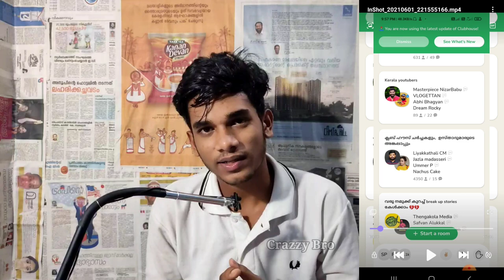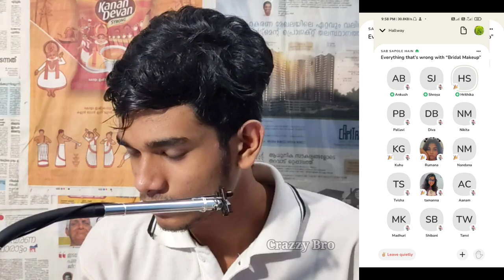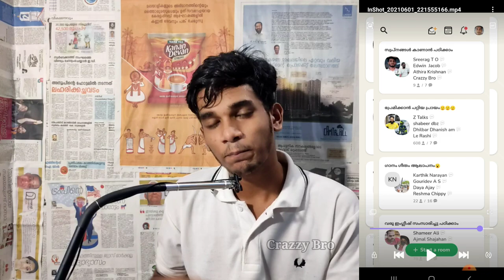clubhouse malayalam | ഒരു clubhouse യാത്ര🥵 reaction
club house malayalam | ഒരു clubhouse യാത്ര🥵 reaction

My Mike : Livik new mike

My Editing Software : Kinemaster

My Thumbnail : PicsArt &  debate,

clubhouse malayalam troll,
mickey mouse clubhouse malayalam,
clubhouse app malayalam
clubhouse dance,
clubhouse design concept,
clubhouse demo,
clubhouse drawing,
digga d clubhouse,
gina d's clubhouse,
d j clubhouse,
clubhouse access d'backs,
d.j clubhouse roblox,
mickey mouse clubhouse d,
clubhouse elon musk,
clubhouse explained,
clubhouse episode,
clubhouse elon,
clubhouse exposed,
clubhouse eminem,
clubhouse english,
clubhouse eric weinstein,
o'que e clubhouse,
clubhouse ciro e reinaldo,
cos'è clubhouse e come funziona,
clubhouse for android,
clubhouse full audio,
clubhouse full,
clubhouse full chat,
clubhouse founder,
clubhouse full leaked audio,
clubhouse full video,
clubhouse fun center (greece),
mickey mouse clubhouse f,
mickey mouse clubhouse f word,
clubhouse gta 5,
clubhouse games,
clubhouse gta 5 online,
clubhouse games switch,
clubhouse garyvee,
clubhouse guide,
clubhouse good time show,
clubhouse gta 5 guide,
sinan g clubhouse,
mickey mouse clubhouse g major,
g herbo clubhouse,
mickey mouse clubhouse g major 1,
mickey mouse clubhouse g major 16,
mickey mouse clubhouse g major reversed,
mickey mouse clubhouse g major 19,
mickey mouse clubhouse g major 5,
clubhouse how to use,
clubhouse hindi,
clubhouse hindi mein,
clubhouse house,
clubhouse harsha bhogle,
clubhouse heartbroken,
clubhouse house tour,
clubhouse how to invite,
triple h clubhouse,
mickey mouse clubhouse h,
clubhouse in hindi,
clubhouse india,
clubhouse in tamil,
clubhouse in android,
clubhouse interview,
clubhouse journos,
clubhouse journos tapes,
clubhouse journalist,
clubhouse joe rogan,
clubhouse jethalal,
clubhouse join,
clubhouse jeremy sumpter,
clubhouse justin bieber,
dj clubhouse,
dj clubhouse song,
dj clubhouse roblox,
dj clubhouse food challenge,
dj clubhouse play granny in real life,
dj clubhouse basketball,
dj clubhouse halloween,
dj clubhouse peeps,
clubhouse kya hai,
clubhouse kunal kamra,
clubhouse kapil gupta,
clubhouse kya hota hai,
clubhouse kolkata,
clubhouse kaise hota hai,
clubhouse kyra,
clubhouse kids,
mister k's clubhouse,
tasha k clubhouse,
k michelle clubhouse,
wack 100 clubhouse k deuce,
k deuce clubhouse,
k michelle maino clubhouse,
karma k clubhouse,
clubhouse leak,
clubhouse leaked audio full,
clubhouse live,
clubhouse login problem,
clubhouse leaked audio ndtv,
clubhouse lallantop,
dj l clubhouse,
l.o.l clubhouse,
mickey mouse clubhouse l,
l koltuk clubhouse,
clubhouse malayalam,
clubhouse mickey mouse,
clubhouse meeting,
clubhouse manali,
clubhouse mein clubhouse invite biscuit 90s,
9 mickey mouse clubhouse intros,
clubhouse episode 9

🌐 My Used YouTube SEO 🌐

* clubhouse
* reaction malayalam
* clubhouse reaction
* roasting clubhouse
* club house
* android club house
* malayalam